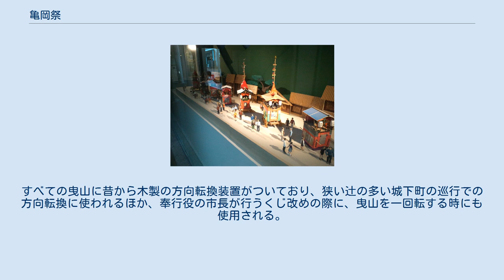亀岡祭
祇園祭・天王祭
亀岡祭 山鉾の模型（道の駅 ガレリアかめおか） 亀岡祭（かめおかまつり）は、京都府亀岡市で毎年10月に行われる鍬山神社の例祭である。
 中でも10月23日から25日までの3日間行われる「山鉾行事」では、煌びやかな懸想品で飾られた「曳山」や「舁山」が城下町を彩ることから、「丹波（口丹波）の祇園祭」、「亀岡の秋祭り」などともいわれている。
 古い土地の祭神を母体としながらも、丹波亀山藩主を始めとする支配階層の祭神をも合祀した鍬山神社の祭礼を媒体として領民との和合を図る中で、同藩の保護のもと町衆の祭りとして執り行われてきた現代の亀岡の伝統的なお祭り。
 【 祭り行事 】 鉾形式の山は「鍬山鉾」「八幡山鉾」などと表記される時もある。
ほとんどの曳山は2013年までは木の車輪を使っておらず、鉄の補助輪を使って動かされていた。
補助輪にはハンドルもあり方向の微調整が簡単であったが、2014年からは本来の木の車輪を使った巡行がすべての曳山で復活した。
進行方向の方向の微調整も祇園祭の鉾と同様に木の楔を使って行われるようになった。
なお、交差点での方向転換は祇園祭のような辻回しは行われない。
すべての曳山に昔から木製の方向転換装置がついており、狭い辻の多い城下町の巡行での方向転換に使われるほか、奉行役の市長が行うくじ改めの際に、曳山を一回転する時にも使用される。